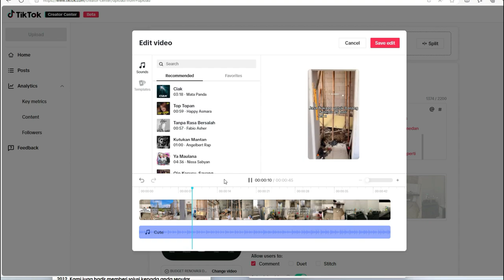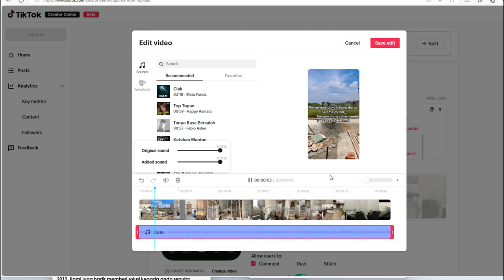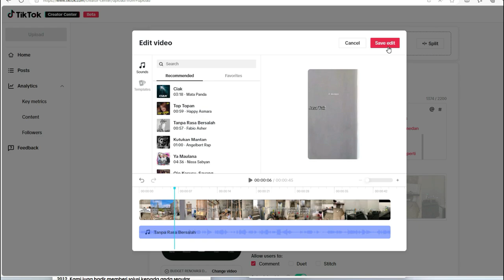Removing or Disable Original Video Sound in Tiktok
Video showing on how to disable your default video sound and replace with new sound.